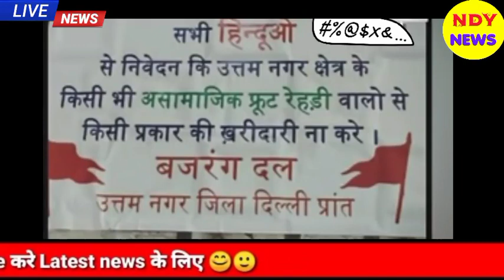Aaj 30 June 2021 ke sabhi mukhya taza samachar|Babri Masjid|Ayodhya Ram Mandir